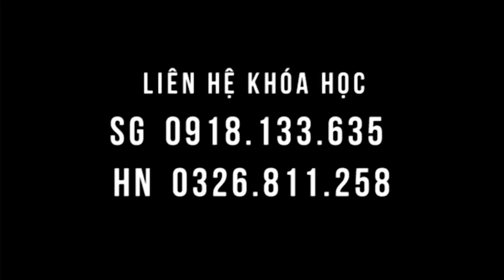Thoái hóa cột sống, thoát vị đĩa đệm nhanh chóng tốt ngay trong lớp